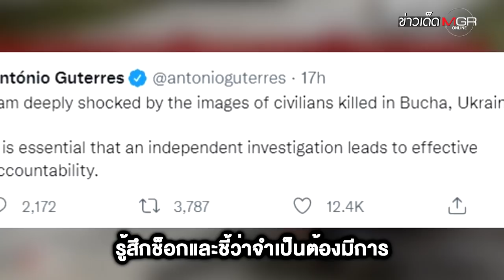โลกประณามสังหารพลเรือนยูเครน! "รัสเซีย" โบ้ย "สหรัฐฯ-นาโต้" จัดฉาก : ข่าวเด็ดแมเนเจอร์